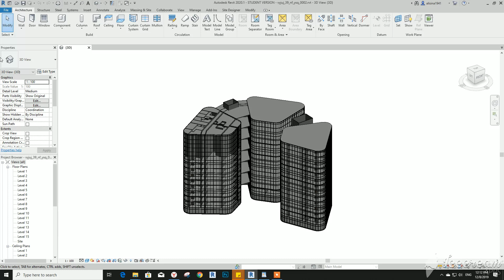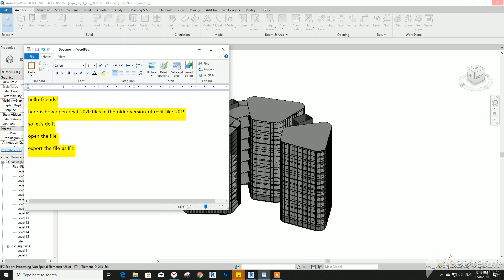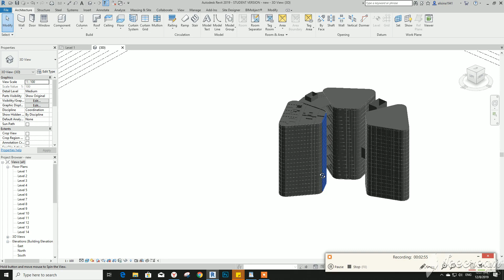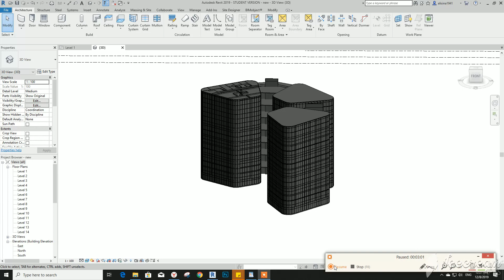how to open revit 2020 in to older version 2015,2016,2017 2018,2019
Revit tutorial for beginners
In this video it is shown how to open the newer version of Revit Architecture file in to an older version in a very easy way.